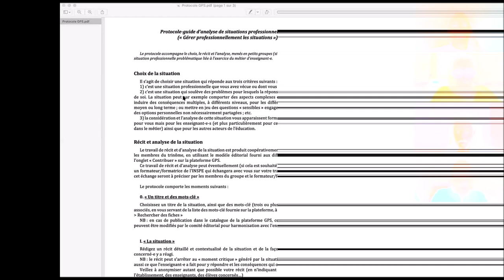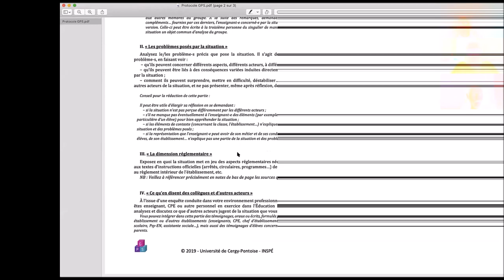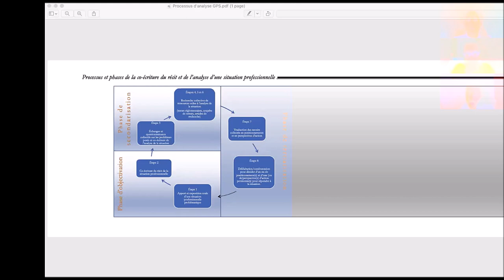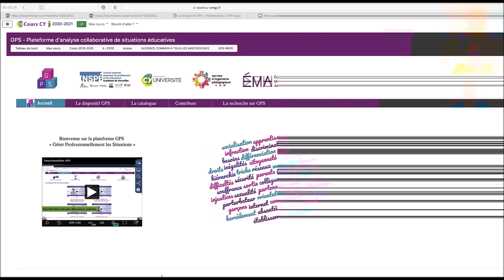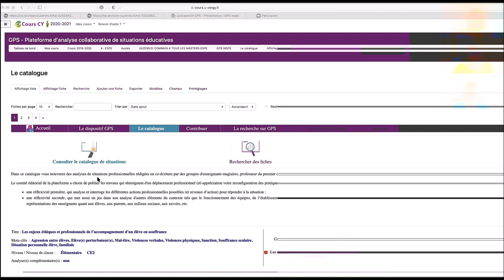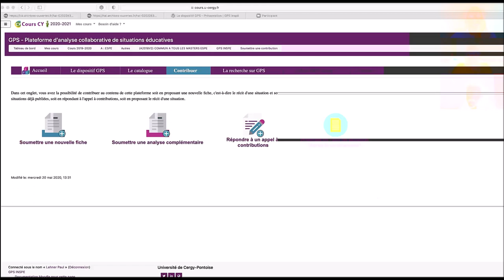Séminaire DPROH-GPS : séance du 7 décembre 2020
Paul Lehner et Jean-François Nordmann (EMA, CYU) : « Le dispositif GPS d’analyse de situations professionnelles et sa plateforme numérique : les défis d’une auto- et co-formation instrumentée et accompagnée ».